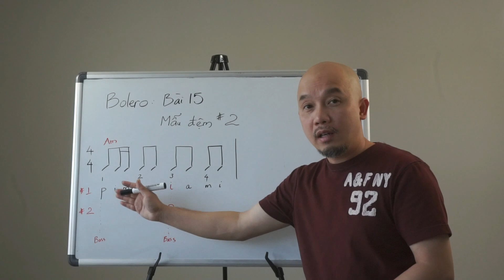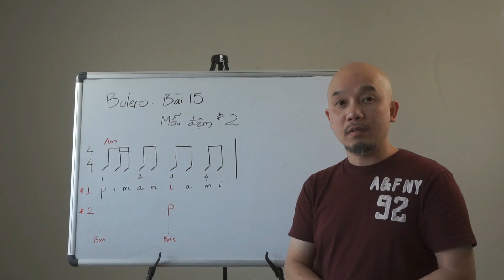Tự học đệm guitar_Điệu BOLERO bài 15 ( Mẫu đệm # 2).